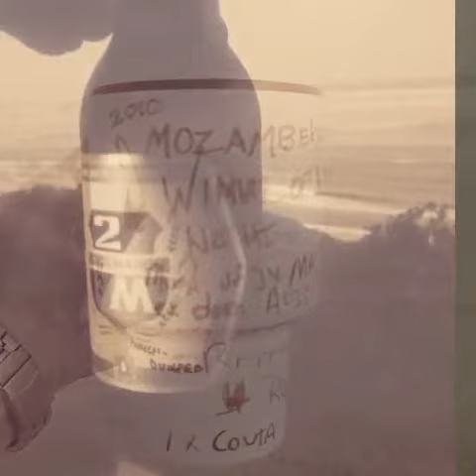Backpacker Culture song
Acoustic song Backpacker Culture by BlueGreenOrange